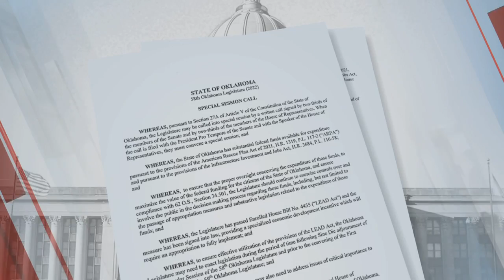State Budget, School Bathroom And Abortion Bills Head To Gov. Stitt’s Desk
The bills are beginning to stack up on Gov. Kevin Stitt's desk as the regular legislative session winds down.